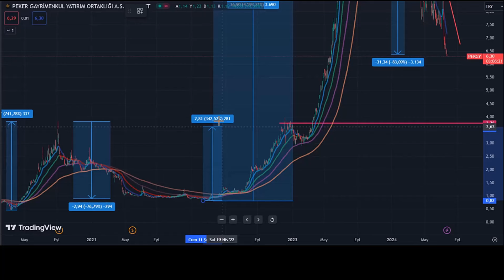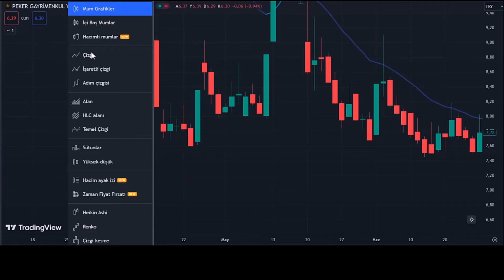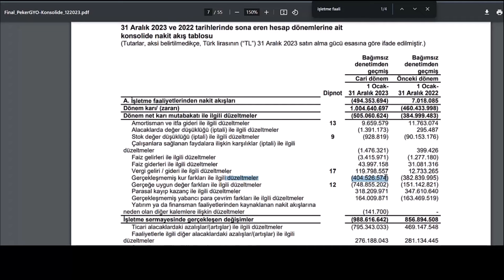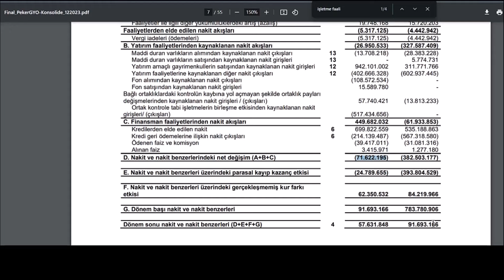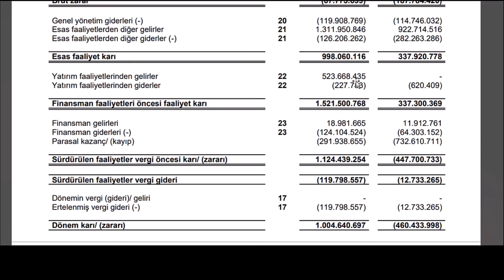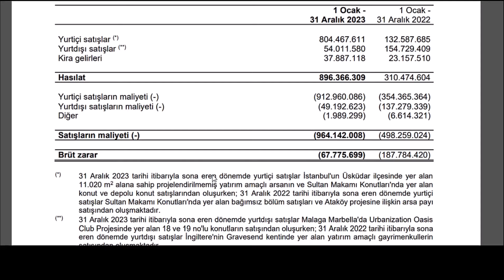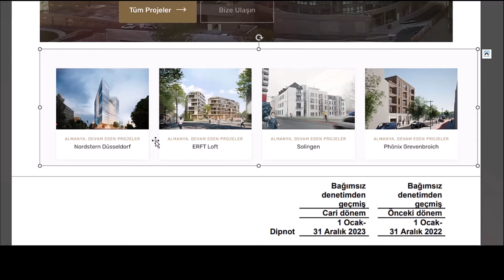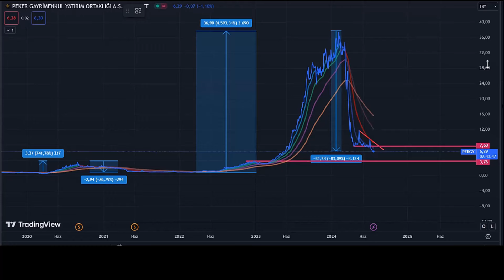Yatırımcıları SIFIRLAYAN pekgy yorumu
iyi seyirler peker gyo hisse analizi